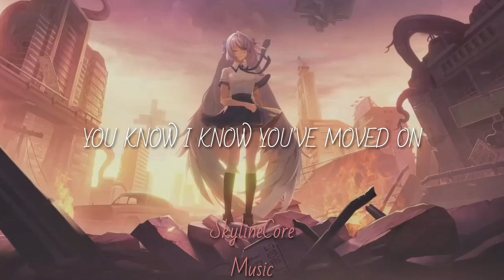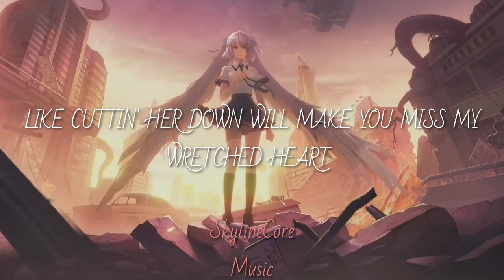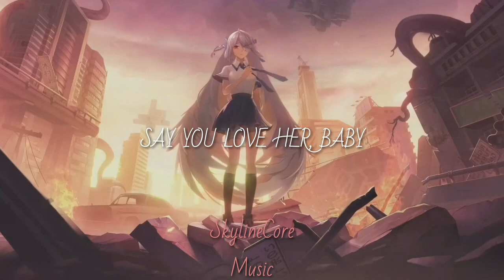Happier - Olivia Rodrigo (Lyrics)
🎶Lyrics🎶